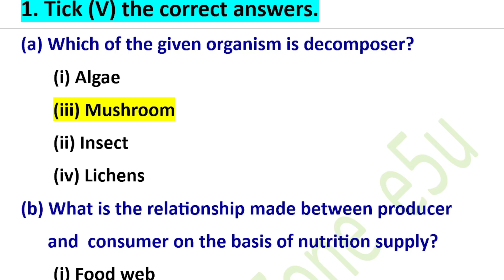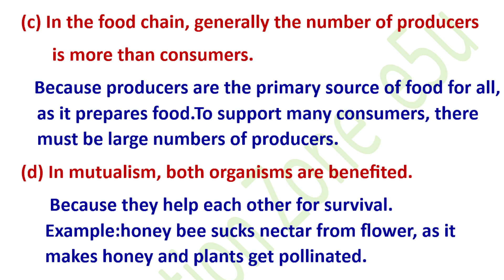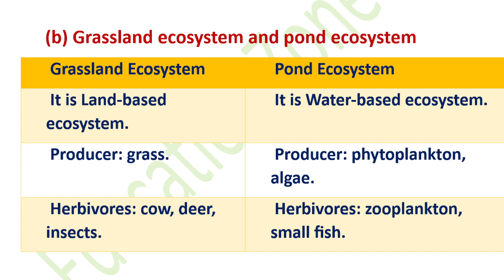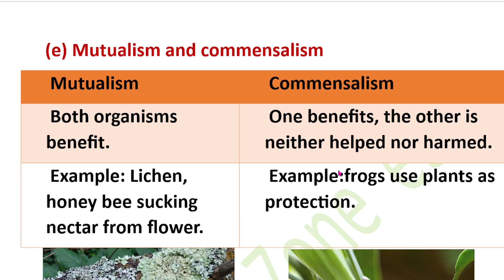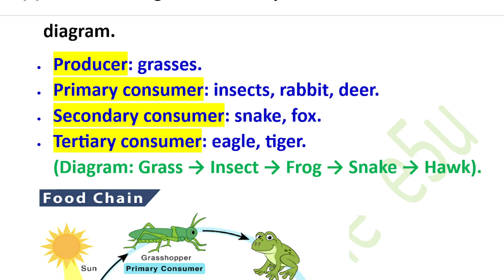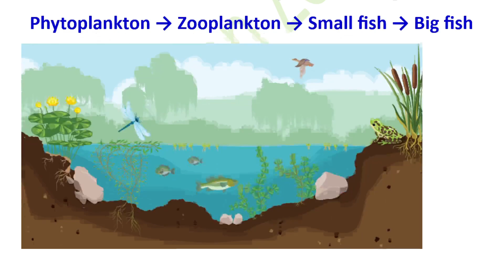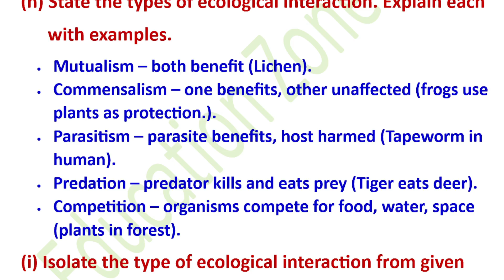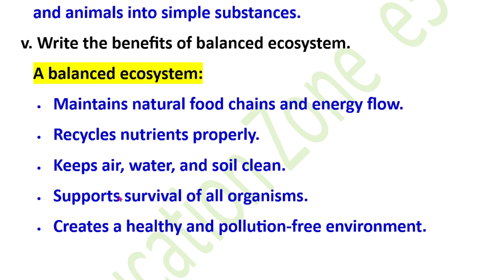Class 9 Science Unit 6 Nature and Environment complete exercise solution in English medium